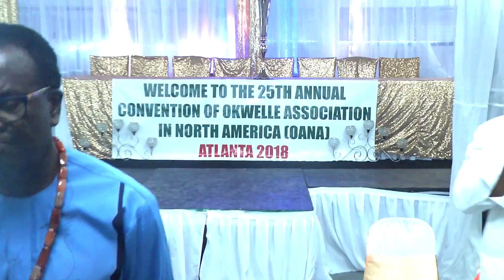Okwelle Community 2018 Convention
Okwelle Community Atlanta Georgia 2018 Convention